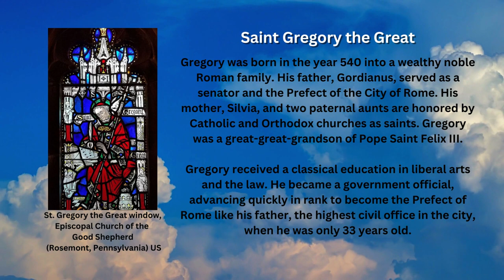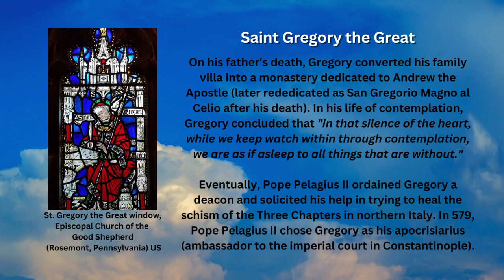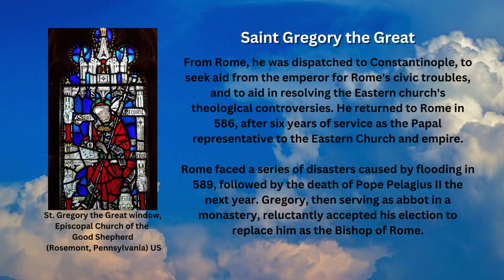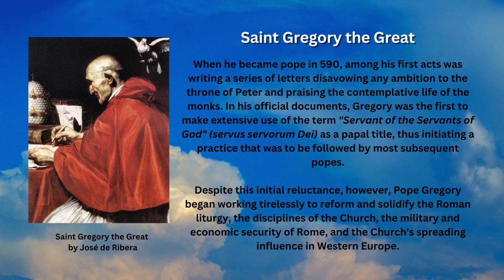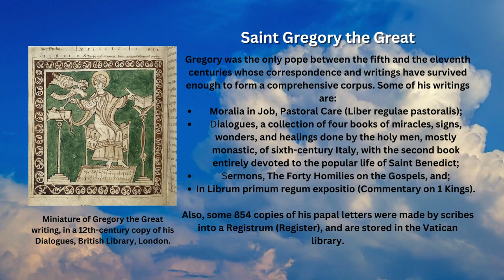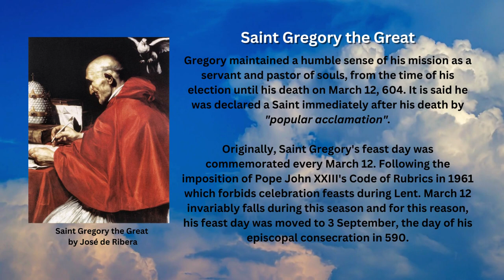Saint of the Day - Saint Gregory The Great (September 3rd)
Pope Gregory I, also known as St. Gregory the Great, is one of the most admired Popes in history. His feast day is commemorated by the Roman Catholic Church every September 3rd.

Early Life

Gregory was born in the year 540 into a wealthy noble Roman family. His father, Gordianus, served as a senator and the Prefect of the City of Rome. His mother, Silvia, and two paternal aunts are honored by Catholic and Orthodox churches as saints. Gregory was a great-great-grandson of Pope Saint Felix III.

Gregory received a classical education in liberal arts and the law. He became a government official, advancing quickly in rank to become the Prefect of Rome like his father, the highest civil office in the city, when he was only 33 years old.

Monastic Life

On his father's death, Gregory converted his family villa into a monastery dedicated to Andrew the Apostle (later rededicated as San Gregorio Magno al Celio after his death). In his life of contemplation, Gregory concluded that "in that silence of the heart, while we keep watch within through contemplation, we are as if asleep to all things that are without."

Eventually, Pope Pelagius II ordained Gregory a deacon and solicited his help in trying to heal the schism of the Three Chapters in northern Italy. In 579, Pope Pelagius II chose Gregory as his apocrisiarius (ambassador to the imperial court in Constantinople).

From Rome, he was dispatched to Constantinople, to seek aid from the emperor for Rome's civic troubles, and to aid in resolving the Eastern church's theological controversies. He returned to Rome in 586, after six years of service as the Papal representative to the Eastern Church and empire.

Rise to Papacy and Church Reforms

Rome faced a series of disasters caused by flooding in 589, followed by the death of Pope Pelagius II the next year. Gregory, then serving as abbot in a monastery, reluctantly accepted his election to replace him as the Bishop of Rome.

When he became pope in 590, among his first acts was writing a series of letters disavowing any ambition to the throne of Peter and praising the contemplative life of the monks. In his official documents, Gregory was the first to make extensive use of the term "Servant of the Servants of God" (servus servorum Dei) as a papal title, thus initiating a practice that was to be followed by most subsequent popes.

Despite this initial reluctance, however, Pope Gregory began working tirelessly to reform and solidify the Roman liturgy, the disciplines of the Church, the military and economic security of Rome, and the Church's spreading influence in Western Europe.

Gregory brought his political experience at Rome and Constantinople to bear, in the task of preventing the Catholic Church from becoming subservient to any of the various groups struggling for control of the former imperial capital.

Pope Gregory had strong convictions on missions. As the leader of the Roman Catholic Church, he sent out missionaries to England, often called the Gregorian mission, to evangelize the pagan Anglo-Saxons of England, and is given much of the credit for the nation's conversion.

Writings

Gregory was the only pope between the fifth and the eleventh centuries whose correspondence and writings have survived enough to form a comprehensive corpus. Some of his writings are:

Moralia in Job, Pastoral Care (Liber regulae pastoralis);
Dialogues, a collection of four books of miracles, signs, wonders, and healings done by the holy men, mostly monastic, of sixth-century Italy, with the second book entirely devoted to the popular life of Saint Benedict;
Sermons, The Forty Homilies on the Gospels, and;
In Librum primum regum expositio (Commentary on 1 Kings).

Also, some 854 copies of his papal letters were made by scribes into a Registrum (Register), and are stored in the Vatican library.

Gregory maintained a humble sense of his mission as a servant and pastor of souls, from the time of his election until his death on March 12, 604. It is said he was declared a saint immediately after his death by "popular acclamation".

Originally, Saint Gregory's feast day was commemorated every March 12. Following the imposition of Pope John XXIII's Code of Rubrics in 1961 which forbids celebration of feasts during Lent. March 12 invariably falls during this season and for this reason, his feast day was moved to 3 September, the day of his episcopal consecration in 590.

Images attributed to the following:
- By Jusepe de Ribera - Galleria Nazionale; Arte Antica, Rome; User Gerald Farinas on en.wikipedia.com, Public Domain, Wikimedia Commons
- By British Library CC0, Wikimedia Commons
- By Francis Helminski - Own work, Public Domain, Wikimedia Commons
- By Joseph Martin Kronheim (1810–96)[1] - This file has been extracted from another file, Public Domain, Wikimedia Commons